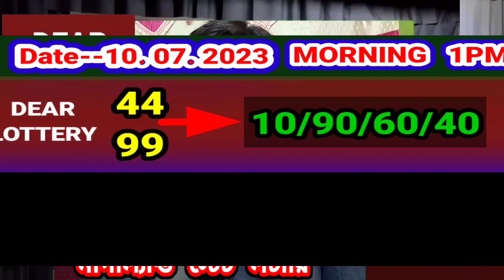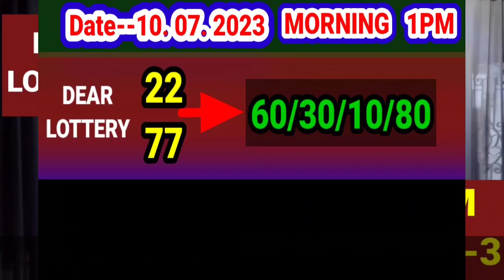10.07.2023 DEAR NAGALAND LOTTERY 1PM TARGET PART RESULT TODAY। PART 3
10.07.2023 Dear Lottery Target Result
Today Dear Lottery Part--3 target
morning 1pm today target
Nagaland lottery target part
Lottery result live target today
Dear lottery Sambad today
Today lottery live target result
Bapi lottery target number

This channel never asks you to buy tickets. our channel is not in any way responsible,This Channel Show Only Lottery